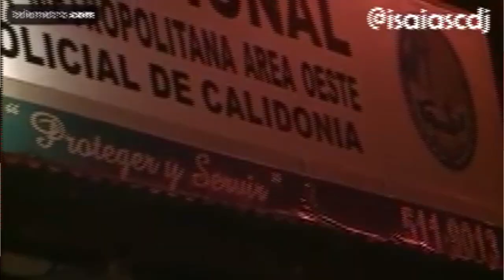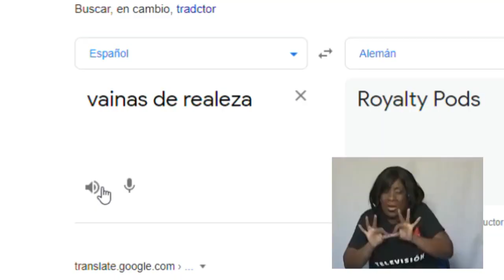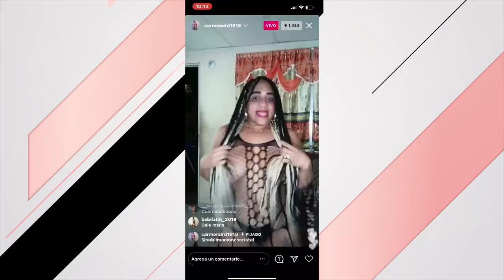OYE LA MORDIDA | LA HISTORIA DE DIANA SE REPITE CON MEGHAN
Harry y Meghan rompen el silencio, "Suena a que hubo un punto de inflexión, simplemente ya no quería seguir viviendo" estas fueron las palabras de Meghan que recorrieron el mundo y hoy desde nuestro espacio compartimos un poco de nuestra opinión.